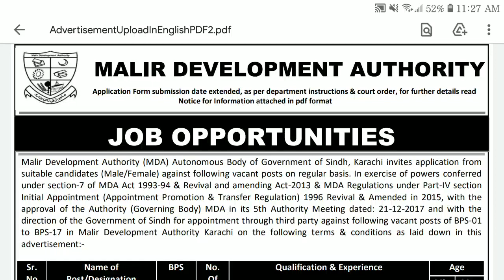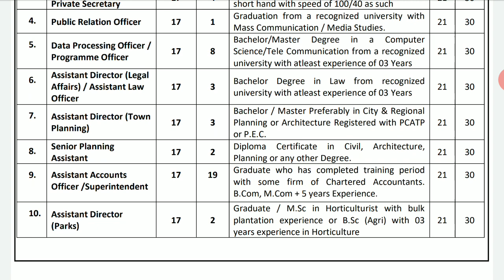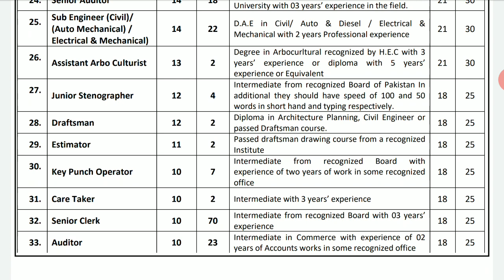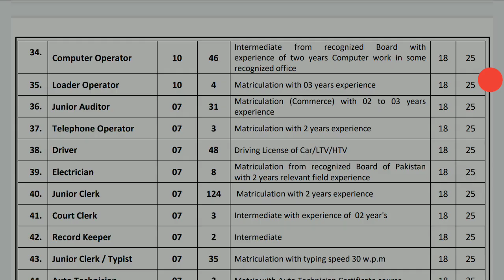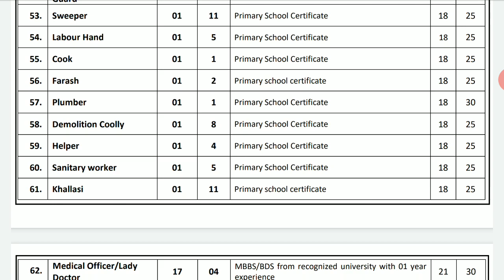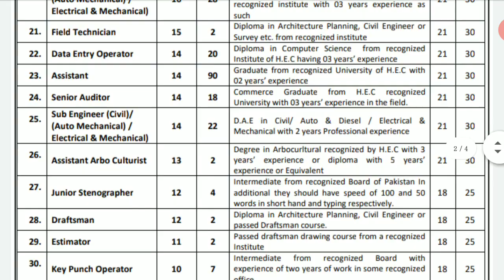Malir Development Authority Mda Karachi Jobs 2020